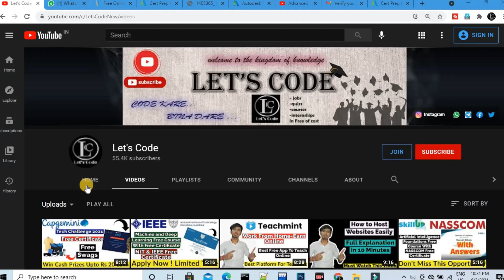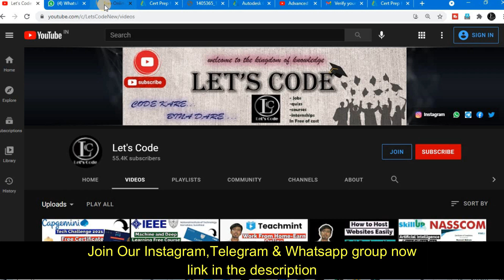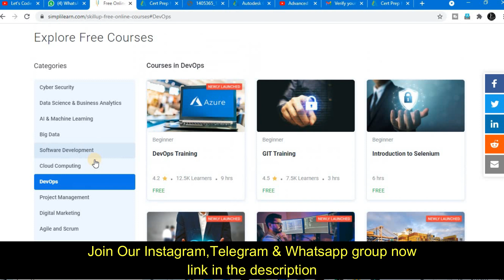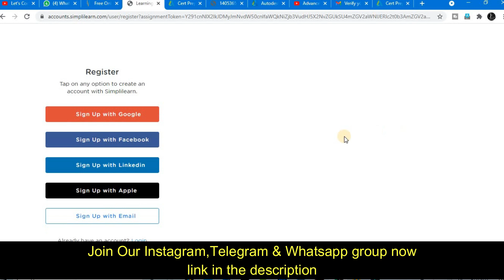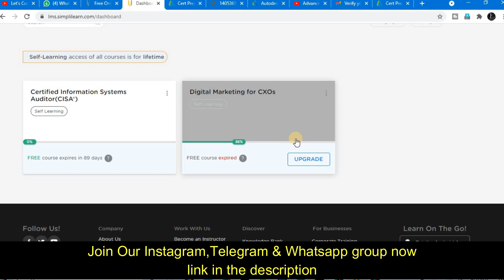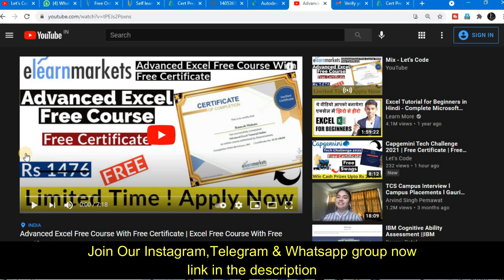Simplilearn Premium Courses Certification | Free Certificate | 100+ Free Courses With Certificate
About this video:
In this video you will know about Simplilearn Premium Courses Certification

Topics covered in this video:
simplilearn free certification courses
simplilearn free pmp mock exam
simplilearn free access
free online courses
free courses
simplilearn free courses
simplilearn course reviews
simplilearn courses
simplilearn
simplilearn digital marketing
simplilearn data science
simplilearn reviews
lets code
Thanks & Regards:
Ramesh & Jigyashu